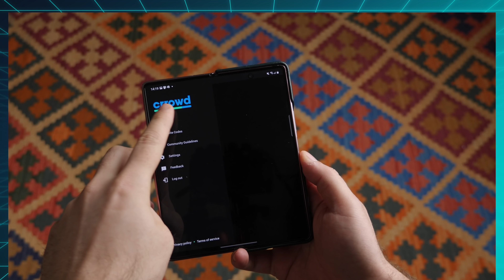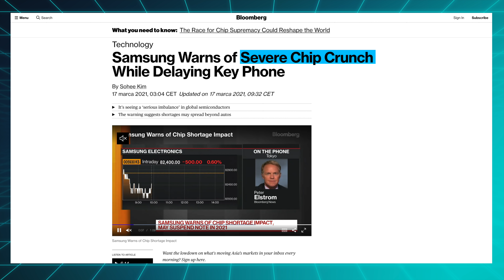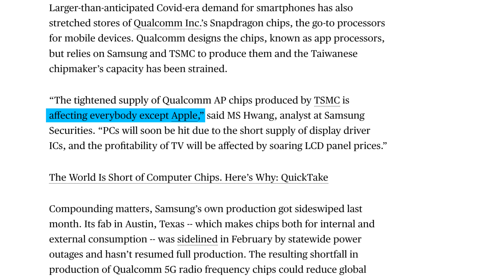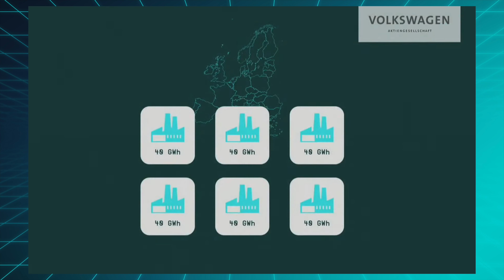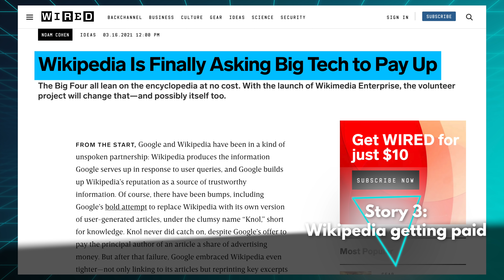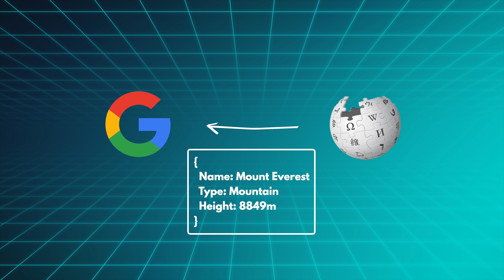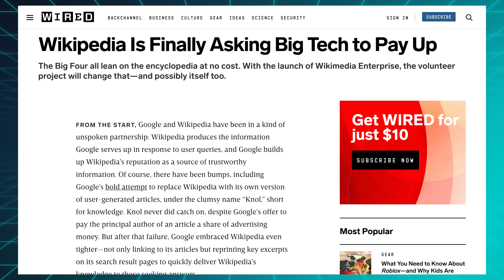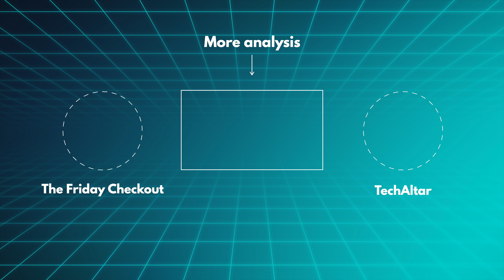Samsung is running out of chips too...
This week Samsung announced they are running out of chips, and the Note series, Wikipedia announced an Enterprise API to start making money, and Volkswagen announced they are really, really serious about electric cars.

The Friday Checkout - Episode 39

Quiz (should open either in the Android app or on the web depending on what device you're on!)

0:00 Intro
0:37 Release Highlights
1:22 Samsung running out of chips
3:34 Volkswagen vs. Tesla
5:24 Wikipedia Enterprise